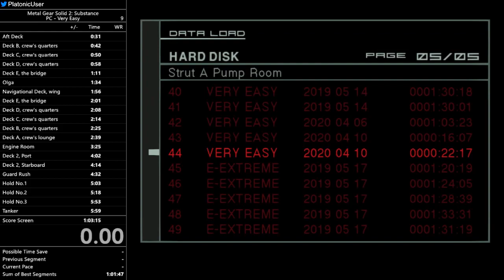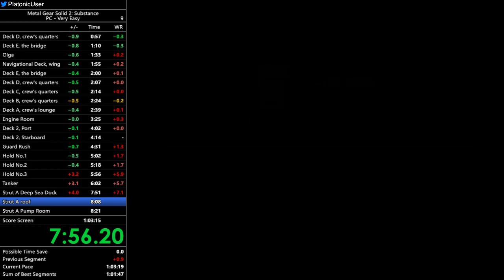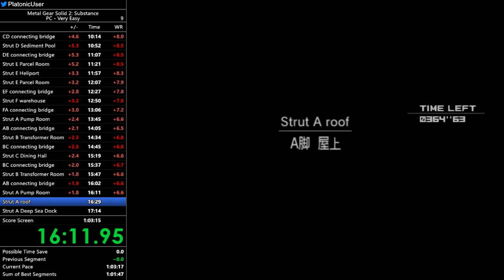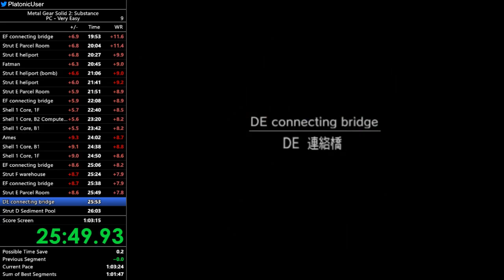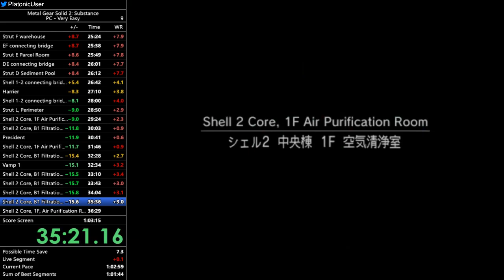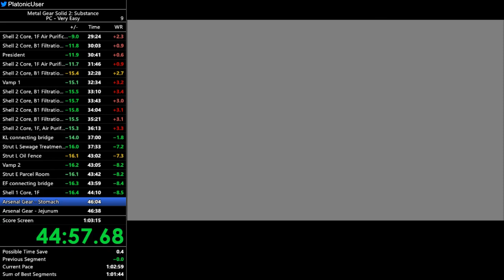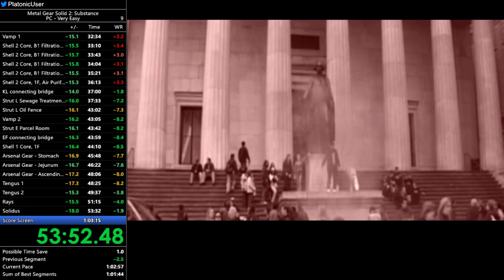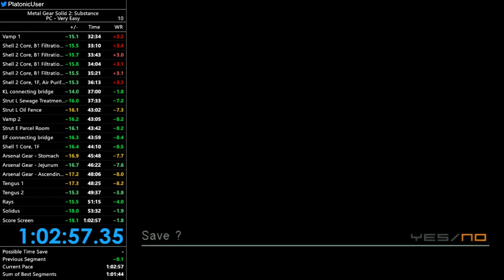MGS2 Substance - Tanker-Plant, Very Easy - 1:02:57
Nice. World record when set and second person to achieve a 1:02:XX time as far as I know. Lots of time-loss prior to Harrier unfortunately, second half of the run really carried this.

Player: PlatonicGuy
Game: Metal Gear Solid 2
Version: Substance
Platform: PC
Region: USA / NTSC
Turbo: Disabled
Run Type: Single Segment
Category: Tanker-Plant
New Game Type: NG+
IGT: 01:02:57
Difficulty: Very Easy
Rank: Swallow
GOID Condition: Not Game Over If Discovered